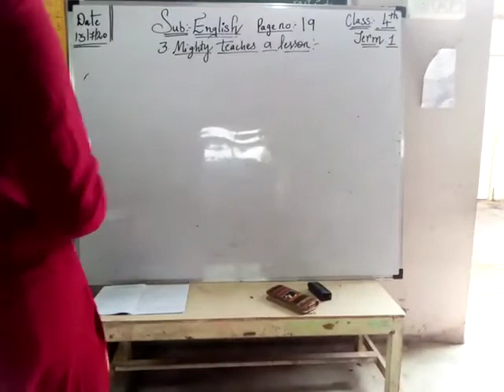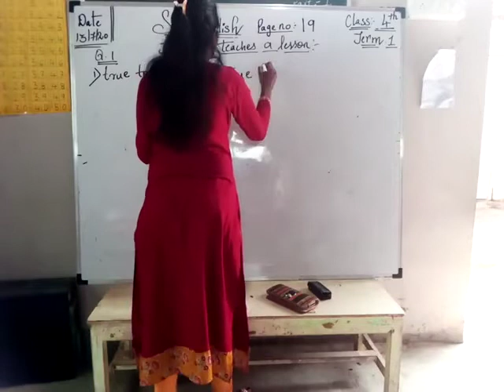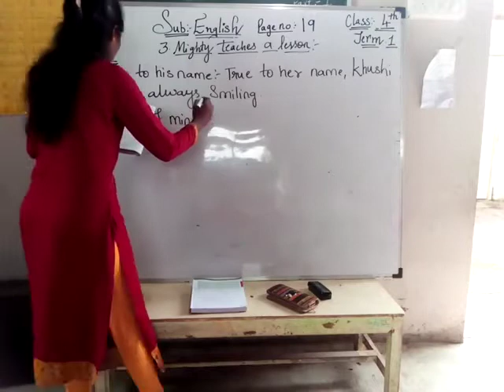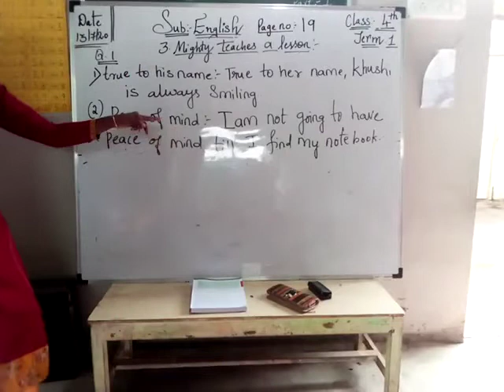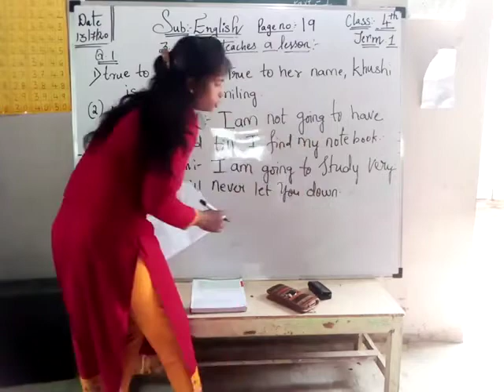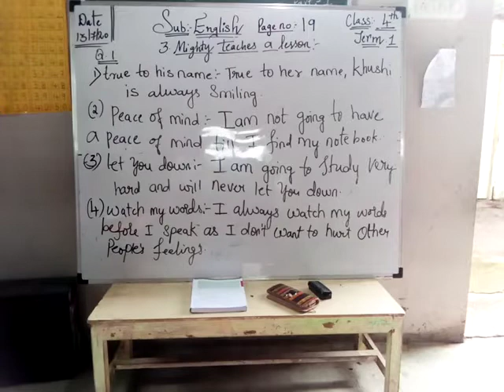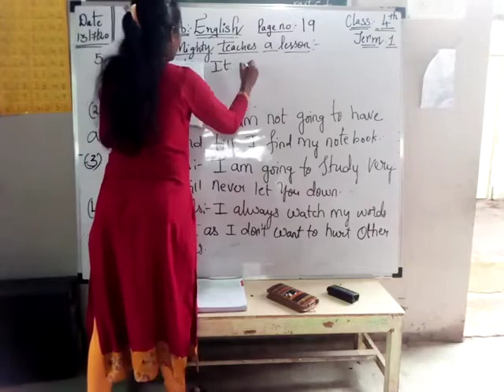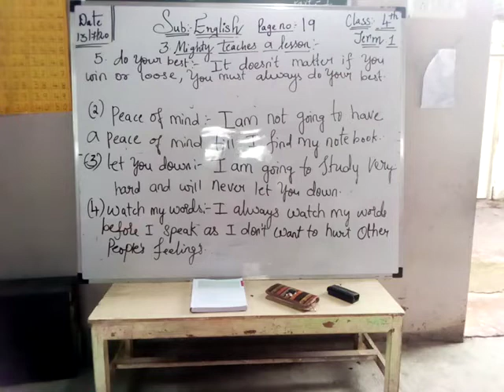STP/CLASS: 4TH/ENGLISH/(MIGHTY TEACHES A LESSON) PAGE : 19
TEACHER : AKSHA